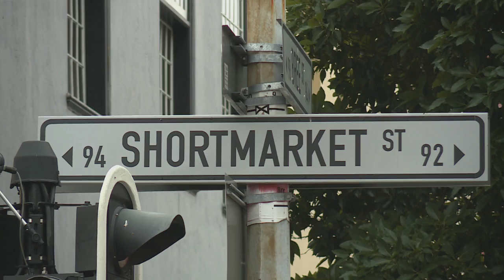Ayeh Khalatbari : Actor, Model & Photographer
Ayeh Khalatbari has the looks and personality that would assure success as an actor and model – and she’s already established herself in both these fields.  So why then did she decide to create a new career on the other side of the camera?  Carishma chatted to Ayeh about why and how she’s followed her dreams.